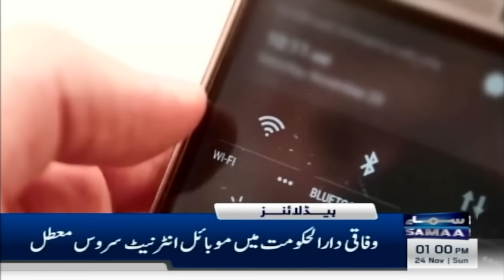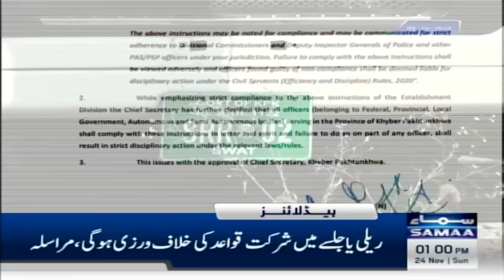PTI workers Police clash? | PTI Protest | SAMAA News 1 PM Headlines | 24 Nov 2024 | SAMAA TV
PTI Workers Arrested | Protest Updates | SAMAA News 1 PM Headlines | 24 Nov 2024 | SAMAA TV